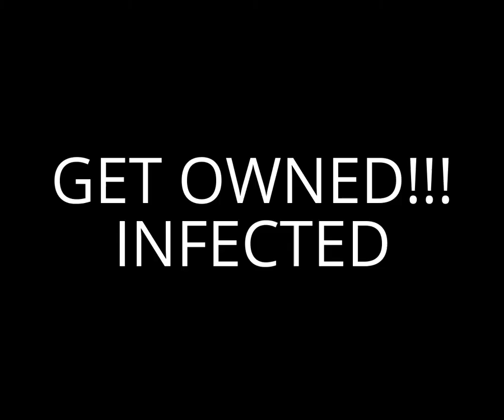Left 4 Dead 2 The Parish w/Steamfriends (EXPERT) Part 11 w/COMMENTARY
Hey guys this is PyReDiOt_WiNd14 here with Part 11 of Left 4 Dead 2 The Parish w/Steamfriends (EXPERT) w/COMMENTARY. In this part, I end up getting myself killed by a hunter while unexpectedly going a bit further than normal. only because I was on low health. only that is the interesting thing that happened here.